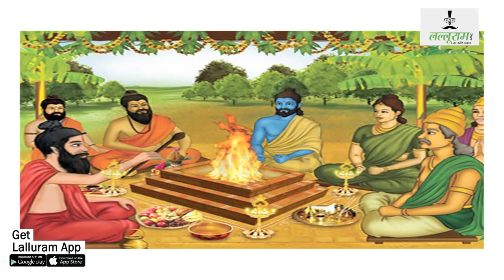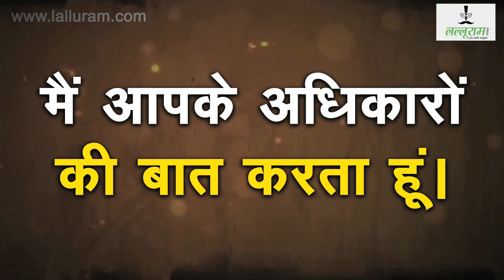हनुमान जी ने ऐसे बचाई थी महाबली भीम की जान | Indian Mythology | Mahabharat | Ramayan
हनुमान जी ने ऐसे बचाई थी महाबली भीम की जान